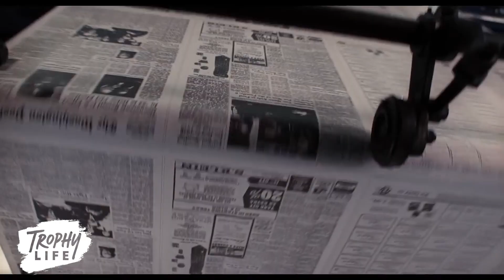2018 SAG Awards SNUBS & Surprises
And just like that, award show season is on! Following the Golden Globes’ nomination announcement, the Screen Actors Guild has finally released their list of nominees for the 2018 SAG Awards and honestly, it’s a pretty close race for many of our faves.
First off, we’d like to mention that in the film category, ‘Three Billboards Outside Ebbing, Missouri’ leads the noms with four mentions, while ‘Lady Bird’ came in second with three nominations. Both of these films’ nominations include being nominated in the Outstanding Performance by a Cast in a Motion Picture category where they’re up against ‘The Big Sick,’ ‘Get Out,’ and ‘Mudbound.’
Historically, the SAG Awards best predict the inevitable Oscar nominees, so it’s pretty surprising that Oscar faves like ‘Dunkirk,’ ‘The Post,’ ‘Call Me By Your Name,’ and ‘The Shape of Water,’ were snubbed from the Outstanding Performance by a Cast in a Motion Picture category. Especially since that category is basically the SAG Awards’ version of the Oscars’ ‘Best Picture’ category.
In TV, Netflix – to no one’s surprise (or maybe some surprises) lead the small screen noms with a whopping 19 nominations. ‘Stranger Things’ received four nominations and are tied with HBO’s ‘Big Little Lies.’
NBC favorite ‘This Is Us’ received two nominations. One for Sterling K. Brown in the Outstanding Performance by a Male Actor in a Drama Series and another for Outstanding Performance by an Ensemble in a Drama Series where they’re up against ‘Stranger Things,’ ‘Game of Thrones,’ ‘The Handmaid’s Tale,’ and ‘The Crown.’ To get the full list of SAG nominations, you can head on over to Sag-Awards-dot-org to see if some of your other faves made the list!
In other SAG Award news, the upcoming show will have its first ever host to run the show and the honor goes to none other than Kristen Bell.
Kristen told E! News of her new hosting gig QUOTE, “I am honored to be part of the SAG Awards and am a little nervous about being its first-ever host. I’m so glad that I’ll be in the company of my fellow actors, many of whom I’ve worked with before, so I know they’ll be warm and supportive. It’s going to be an amazing night.” It’s a lot of pressure to be the first host of the award show EVER, but something tells us Kristen is gonna kill it.
So what did you guys think of these nominations? Were you surprised by some of the films that were left off of the biggest category ever?! Let me know all your thoughts and feelings about this in the comment section below.